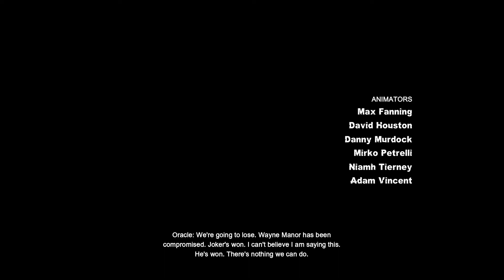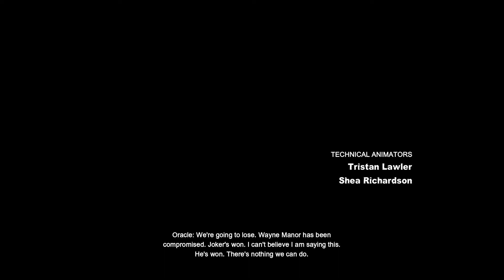Batman: Arkham City - Part 9 - Catwoman- $$$ or Batman(PC 1080p ExtremeGraphic) Gameplay Walkthrough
Edited to focus on storytelling. May still contain fighting scene especially Boss Fight, but removed most repeating exploring and fighting.